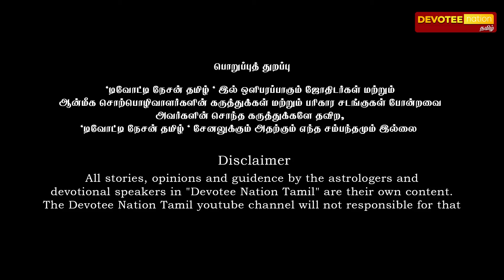கும்பம் - ஜாக்பாட் அடிக்கும் அடுத்த 5 மாதங்கள் l Kumbam - Next 5 Months Rasipalan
திடீர் திருப்பங்களையும் நல்ல அதிர்ஷ்ட்டத்தையும் தரும் அடுத்த 5 மாதங்கள்

" வாழ்க வளமுடன் "